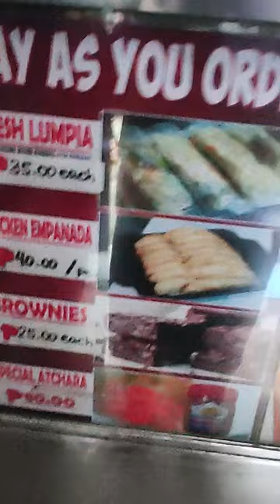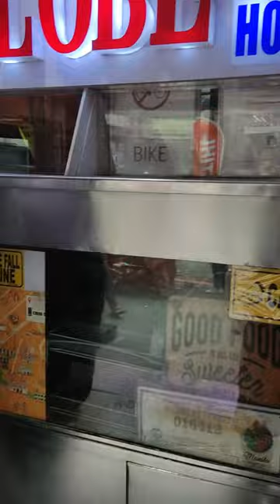35 pesos na nakaka bitin na lumpiang sariwa sa quiapo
35 pesos na nakaka bitin na lumpiang sariwa sa quiapo

or type nyo (Globe Lumpia)
Address: 740 Gonzalo Puyat St, Santa Cruz, Manila (Raon, Quiapo)